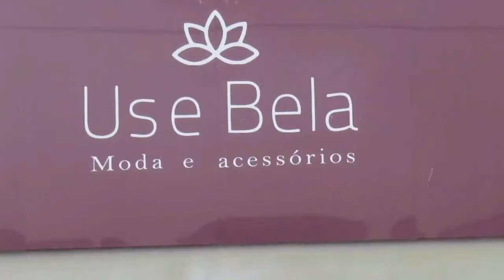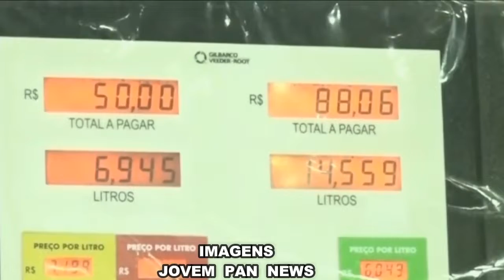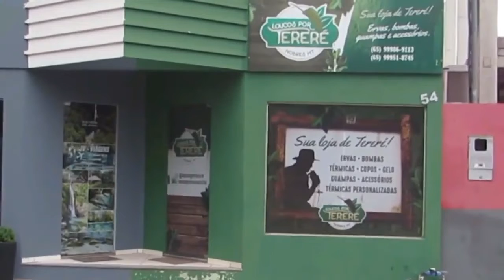PETROBRAS REDUZ PREÇO DA GASOLINA PELA SEGUNDA VEZ SEGUIDA E NOVOS PREÇOS COMEÇARAM A PARTIR DE HOJE